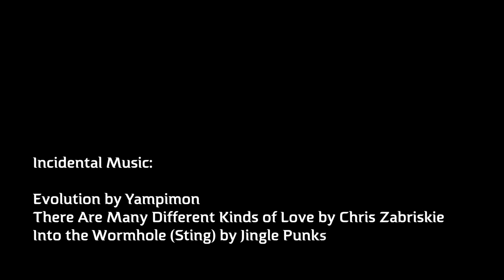Claustrophobic Tight Squeeze in a Cave - Ogof Pen Eryr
Ogof Pen Eryr is a sporting beginners cave but it may not be a suitable cave for people of larger than average build! Those of larger or taller build may just find themselves defeated by the infamous corkscrew squeeze which spirals upwards and due its polished nature it can be quite difficult to get enough grip to push one's way up.
Incidental Music:
Evolution by Yampimon
Into the Wormhole (Sting) by Jingle Punks